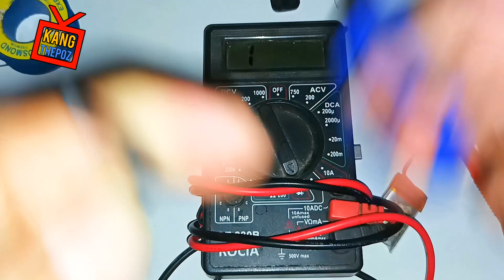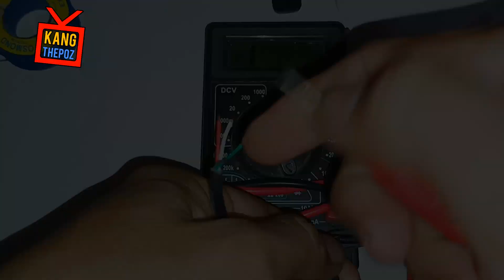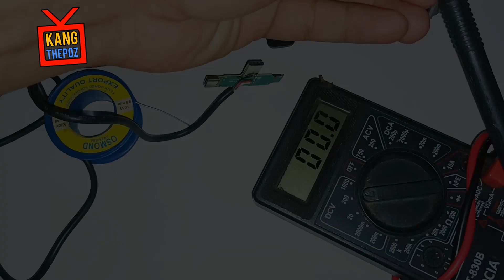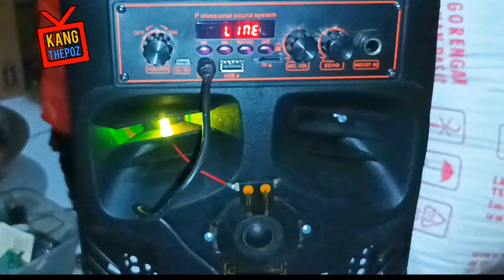MODIF MIC WIRELESS LAVALIER AGAR BISA DI GUNAKAN DI SEMUA DEVICE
Cocok untuk:
- Amplifier/speaker aktif
- Handphone
- Soundcard
- dll

Follow juga Akun tiktok saya ya guys